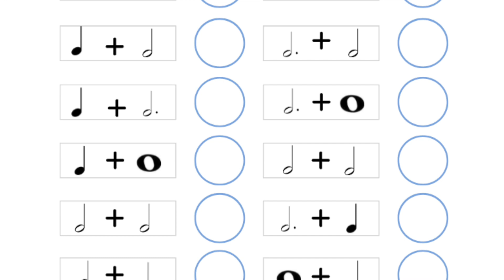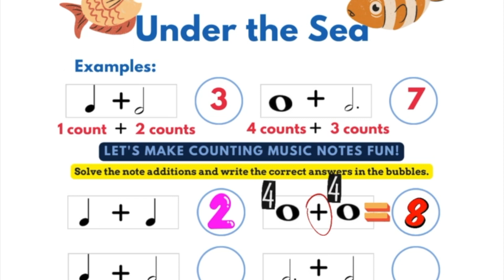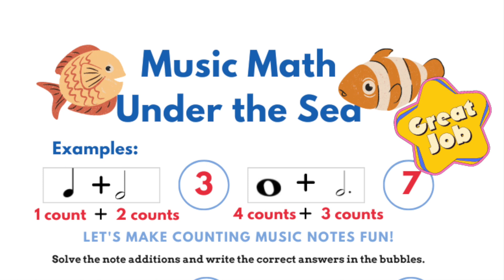💥 Music MATH (Under The Sea)❗- "Rhythms For Kids Workbook"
"Rhythms For Kids Workbook"

0:13  Take a look at the whole worksheet
0:33  Work through Example #1
1:16  Work through Example #2
1:49  Directions to complete worksheet
1:58  Problem #1
2:12  Problem #2
2:31  Problem #3
2:44  Problem #4
2:56  Problem #5
3:21  Problem #6
3:40  Problem #7
3:59  Problem #8
4:18  Problem #9
4:36  Problem #10
4:55  Problem #11
5:08  Problem #12
5:27  Completed Worksheet - SOLUTION

✅ note types
✅ counts / beats
✅ stem direction
✅ whole note
✅ dotted half note
✅ half note
✅ quarter note
✅ note head
✅ stem (or stemless note)
✅ music
✅ theory

🎶 ZHRUNS Digital Piano
🎶 Yamaha 88-key Digital Piano
🎶 Manuscript Paper
🎶 Fun Music Pencils
🎶 Piano Socks

Donations help with content creation and service projects within the music community.  Thank you.